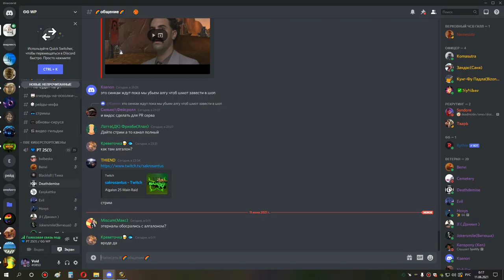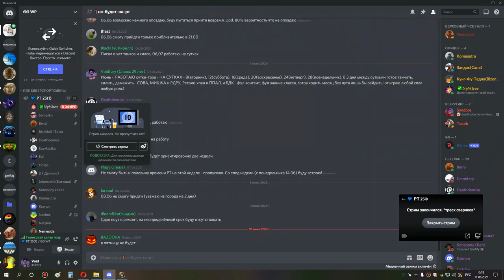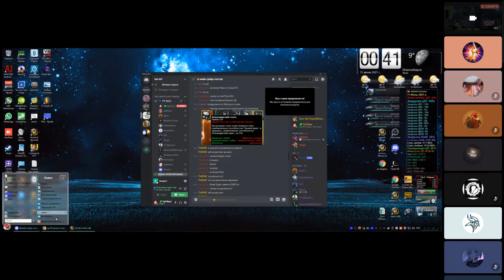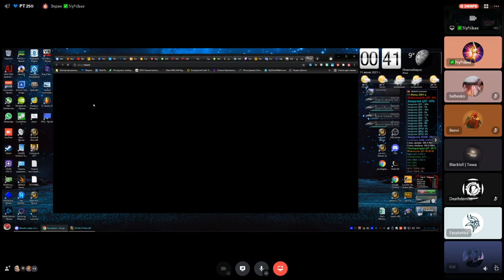3я часть ульда 25 смотрю стрим в дисе как бич 10 06 21